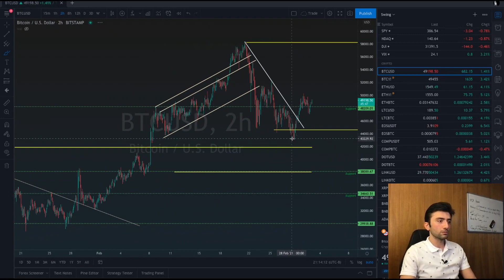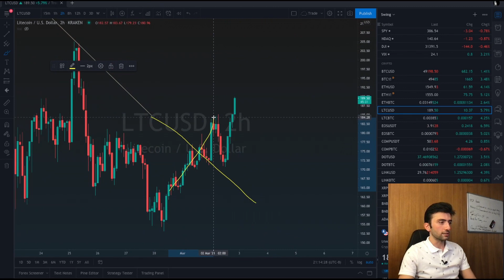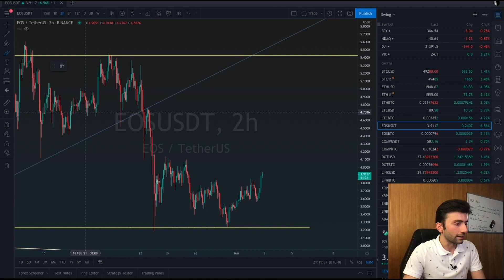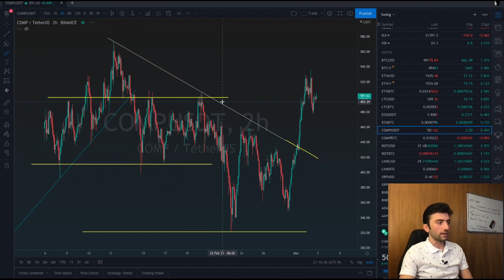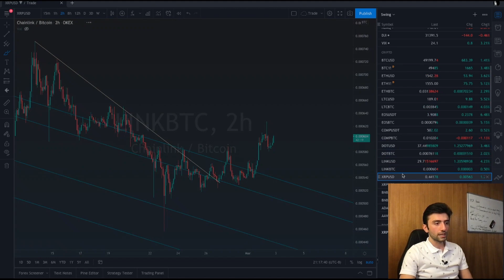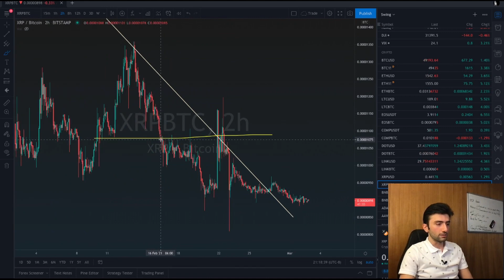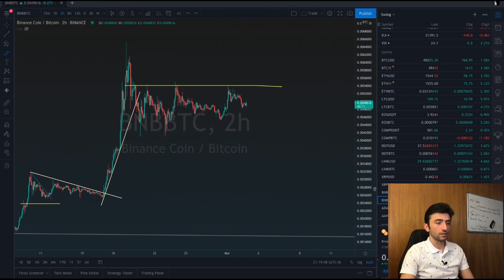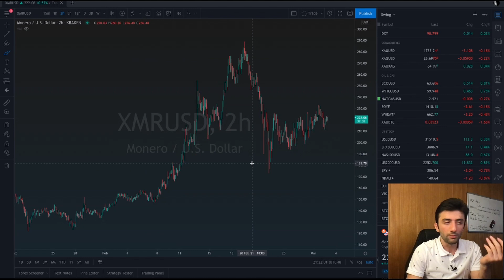تحلیل تکنیکال رمزارزها - ۰۲ مارچ ۲۰۲۱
در این ویدیو به بررسی و تحلیل تکنیکال و فاندامنتال انواع رمزارزها و ارزهای دیجیتالی که شما درخواست کردید می‌پردازیم. هم نمودارها را بررسی می‌کنیم و هم مسائل سیاسی و اقتصادی مرتبط با این بخش بازار. این ویدیو بخشی از نسخه ضبط شده‌ی جلسه زنده روزانه است.
حتما نظرات و نکاتی که به ذهنتون می‌رسه رو همین‌جا در قسمت کامنت‌ها با ما در میان بذارید و با اشتراک‌گذاری این پست و این صفحه به ما انرژی بدید 🙏🏼🙏🏼